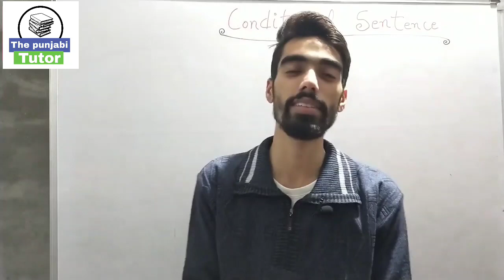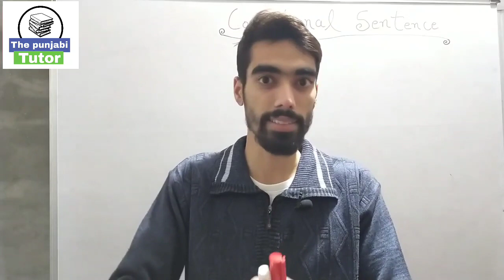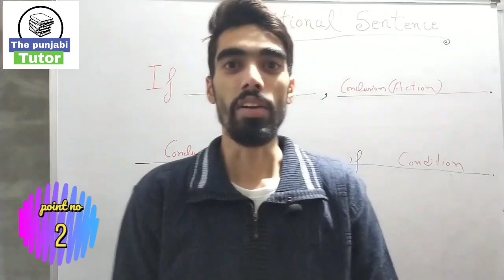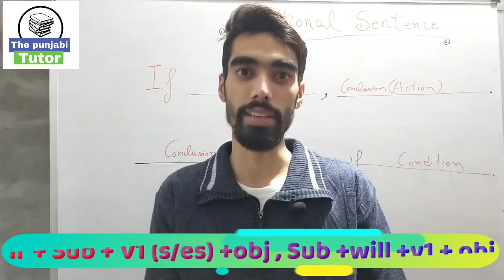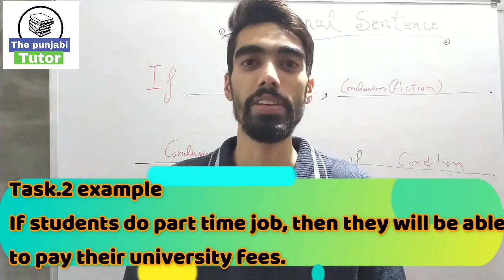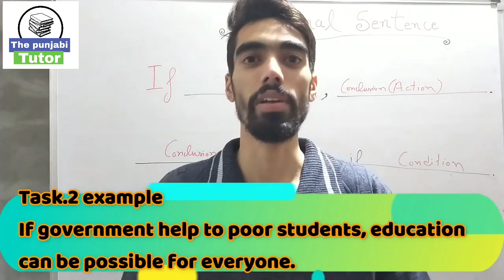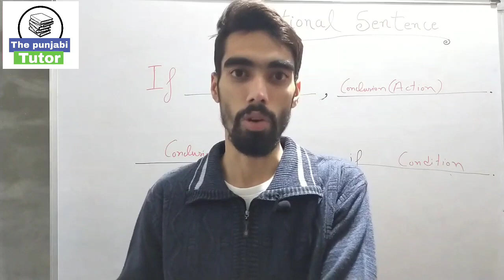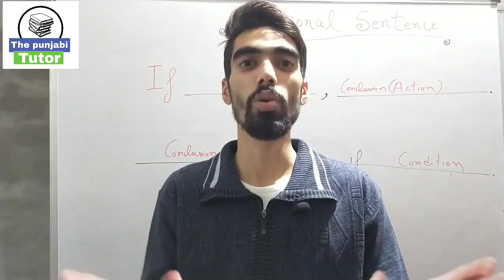Advance Complex sentence to get 6.5+ in writing |Condition sentence to improve writing task 2 IELTS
In this video I have explained how to use conditional sentence un writing task 2. I hope after watching this video, you wilk be able to use complex sentence (conditional sentence) in IELTS writing.

Listening loop strategy to get 7+

Reading Golden Strategy to get 7+

Coherence and Cohesion (7+ Writing)

Writing 5.5 band mistake

Speaking Golden Rules you must know